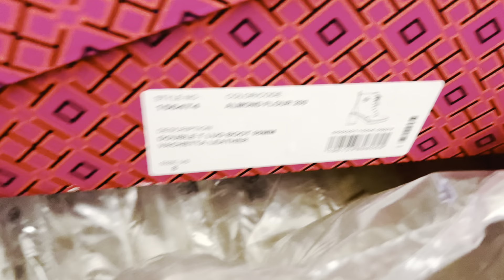Tory Burch DOUBLE T LUG BOOT @ToryBurch toryburch # lugboots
A combat-style boot is elevated with a chunky lug sole, emphasizing a durable sensibility. A side zipper offers easy on and off.